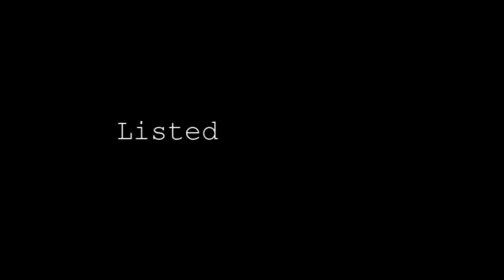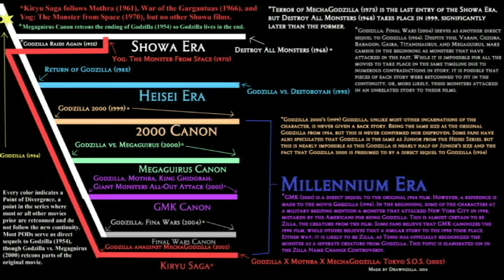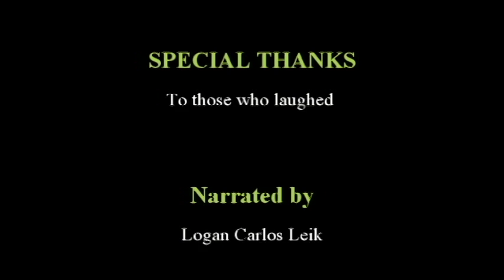A few things about Godzilla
A short documentary of the king of monsters. Wait till the very end...